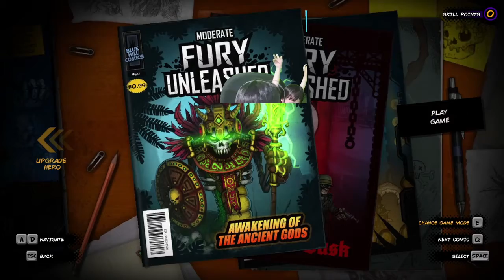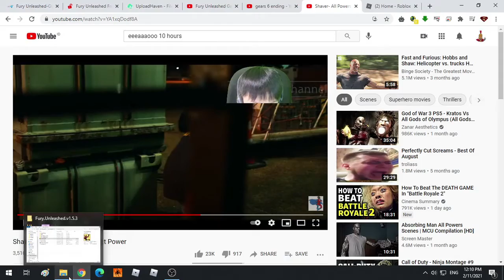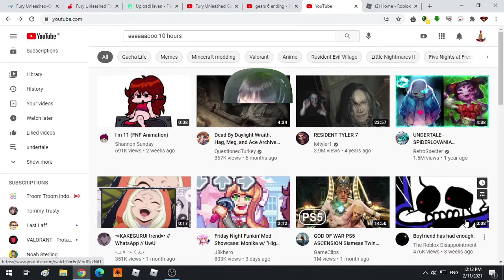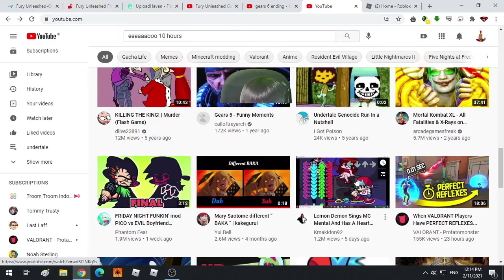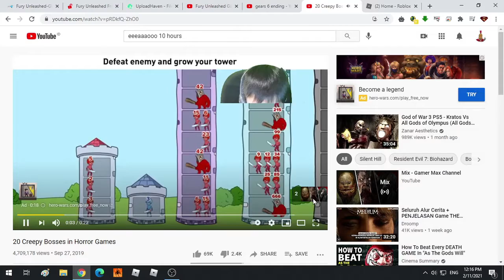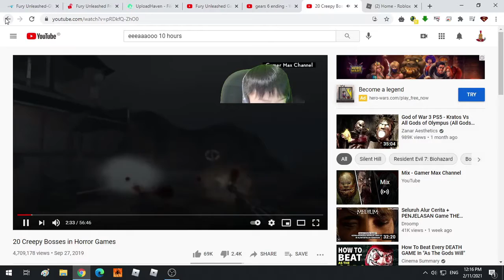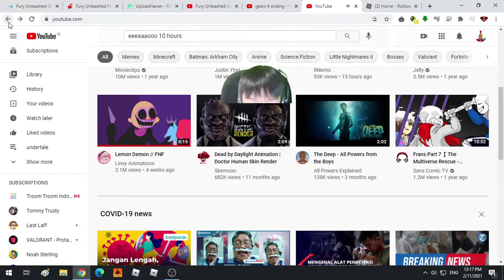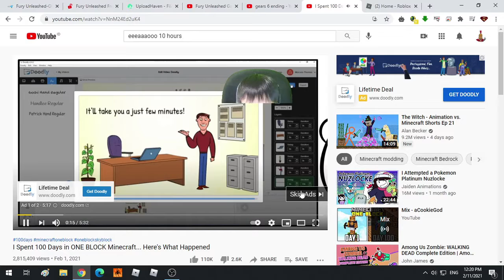aduh mak mati lagi-fury unleash-part2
Mohon maaf kalau ada kata/attitude yang salah di video.

Spesifikasi CPU :
► Intel Core i7-2600
► Mainboard Gigabyte H67M
► RAM DDR3 4GB KINGSTON + DDR3 8GB HYPER KINGSTON
► VGA NVIDIA GTX 980 Ti G1 Gaming GIGABYTE
► Keyboard - Mouse Logitech
► Webcam 720p 2MP
► Monitor/TV Polytron 24"

Konsol Game : PS4, Nintendo Wii,